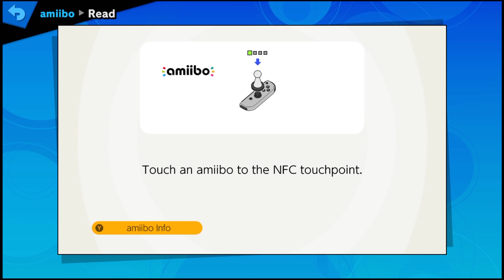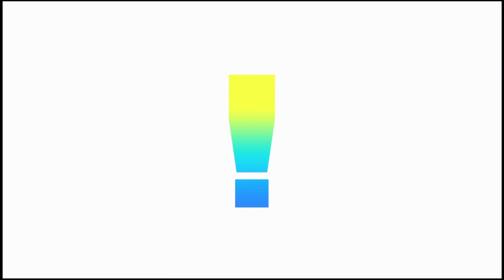Road to 50: Big Boss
Music played in this video:

- 'Tell Me What U Want' by Iso Indies
- 'Suited Up' by Iso Indies
- 'Chungus' by Jobii
- 'It Don’t Stop' by Iso Indies
- 'Sounds Good' by Iso Indies
- 'Hidden Codes' by Experia
- 'Back in my Bag, Again' by Iso Indies
- 'Gettin So Much' by Iso Indies
- 'Six Feet Under' by Iso Indies
- 'Pretty Funk' by OTE

Links:

Amazon Music

Jobii and the song 'Chungus' can be found on Spotify via the following

'Pretty Funk' and OTE can be found on Spotify via the following